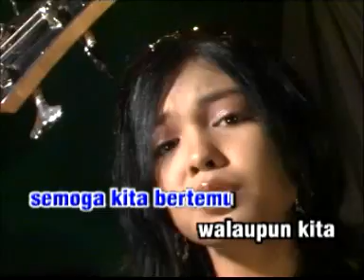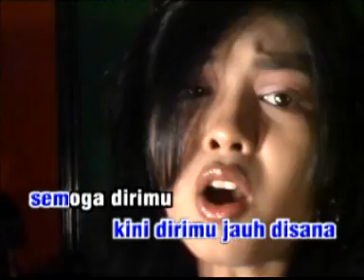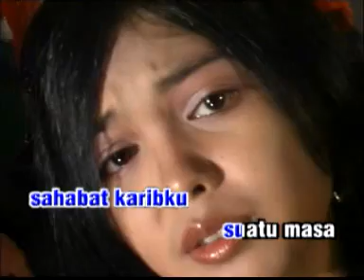YELSE - SELAMAT JALAN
LAGU-LAGU YELSE